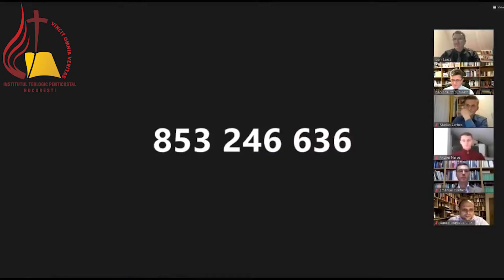Simpozion ITPB, Noua Reformă Apostolică, 10 nov 2020 - Sesiunea 1, dr. Ioan Brie, Rector ITPB.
Noua Reforma Apostolica - Istorie, prezent și caracteristici generale. Pastor Lector univ. dr.  Ioan Brie, Rector ITPB.